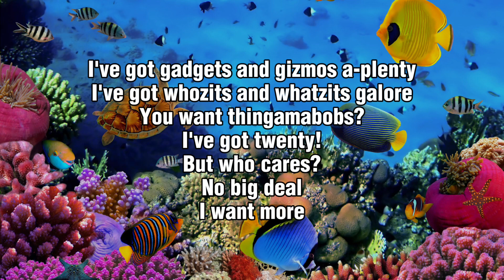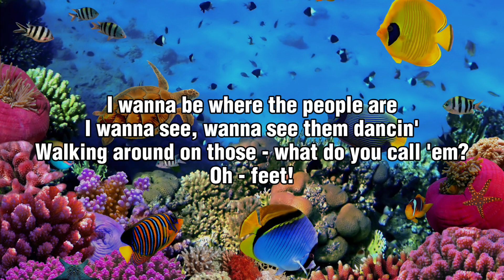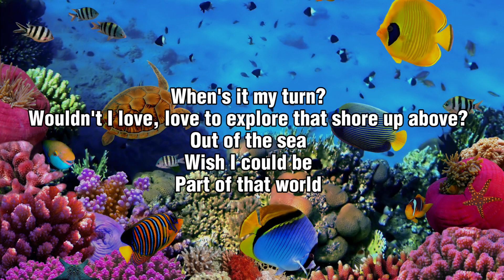Part Of Your World - Jodi Benson (lyrics) from The Little Mermaid Movie